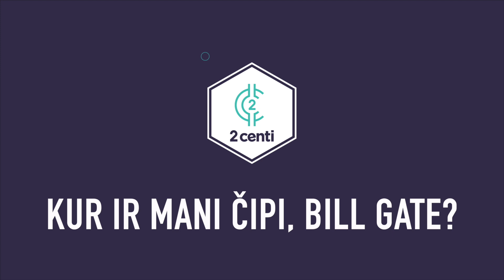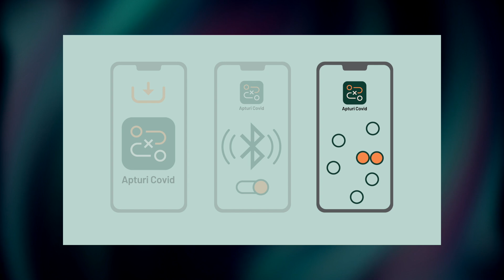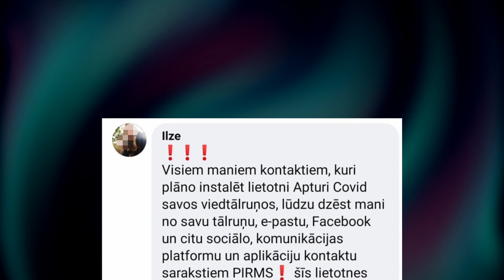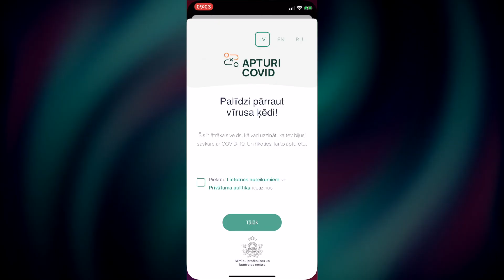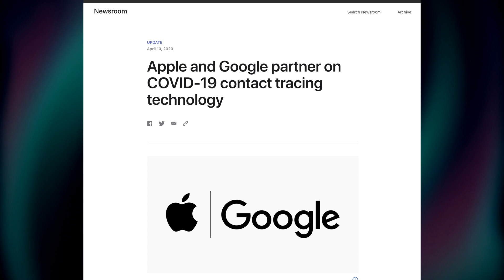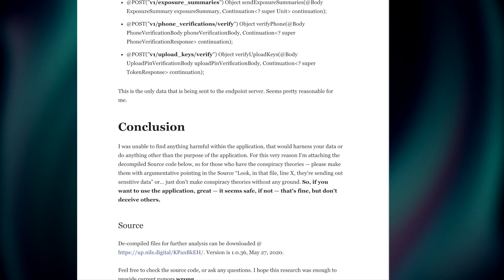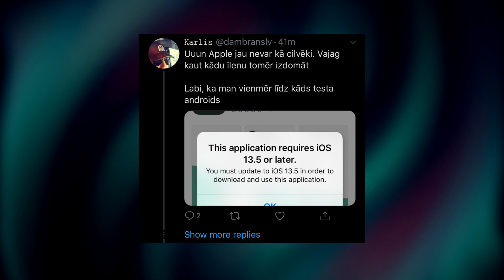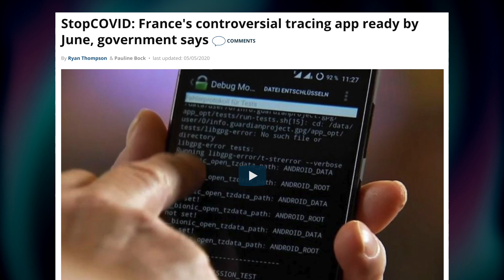Vai Apturicovid čipo un izseko mūs? | Rihards Tehniķis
Piektdien iznāca Latvijā viskarstākā lietotne - Apturicovid, lietotne, kas sola mums palīdzēt cīņā pret neredzamo iedaidnieku, bet jautājums tāds, vai šis nav pirmais solis, lai Bills Gates mūs varētu nočipot ar saviem iPhoniem? 😱Tad nu, Rihards, spēra šo soli un ļāvās nočipoties, lai Jums varētu pastāstīt par šo lietotni 🤗